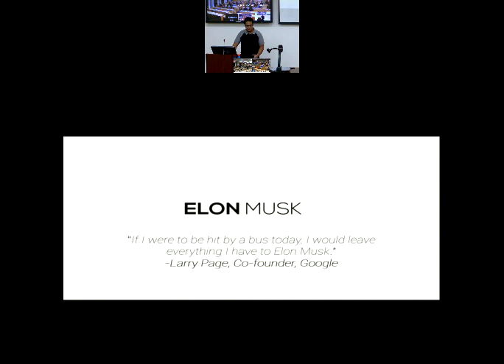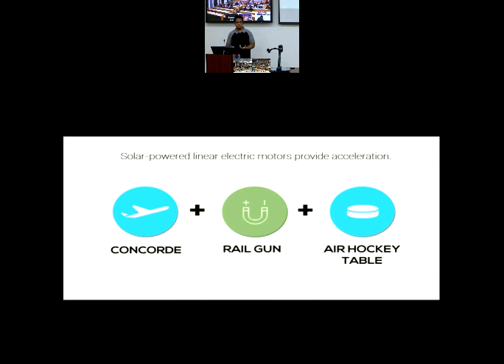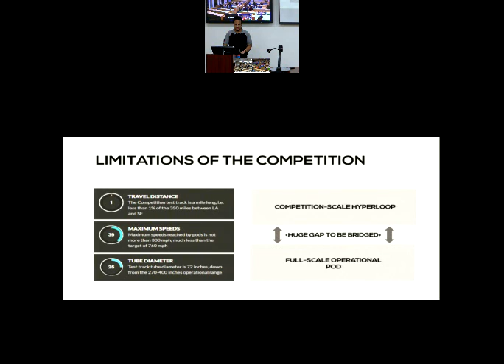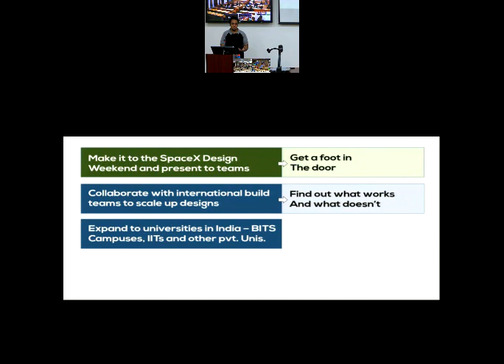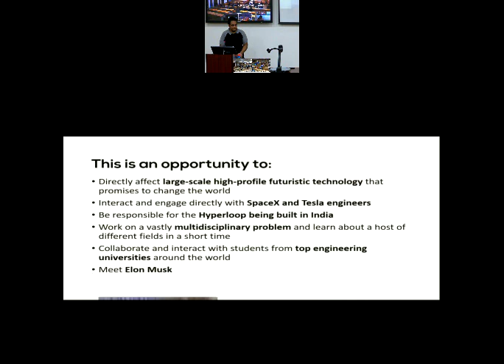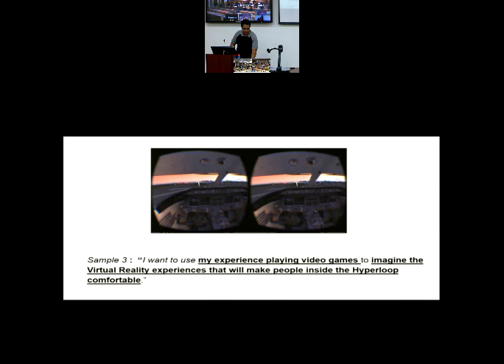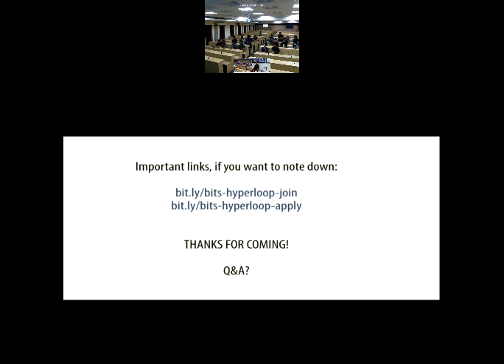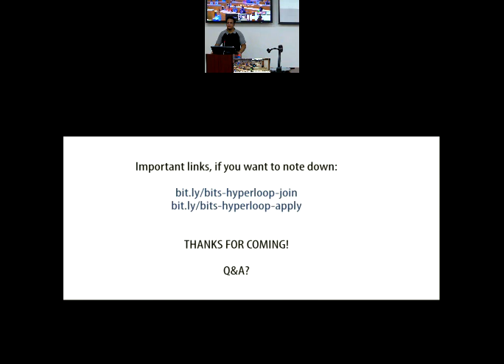BITS Hyperloop Orientation Seminar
Brief introduction to Musk, the Hyperloop,  what we're doing about it, and how to get involved.

Held on 24th April in the telepresence rooms for BITS Pilani, Goa and Hyderabad Campuses.

Thanks to BITS Embryo for making this possible.